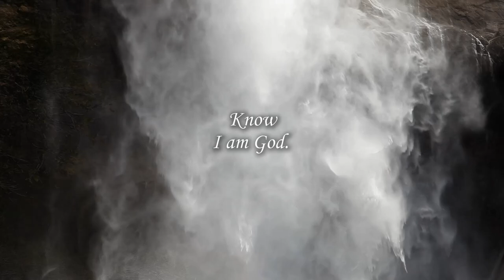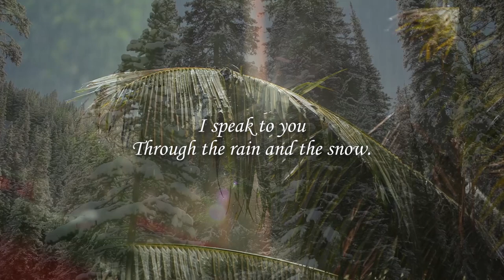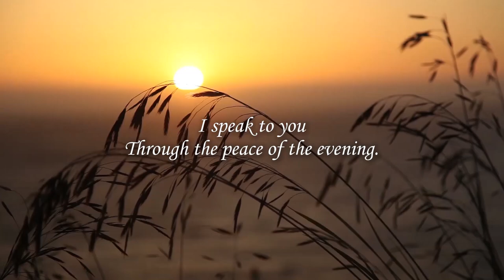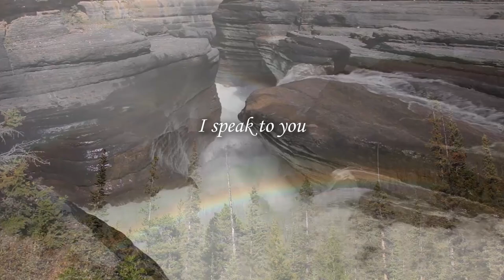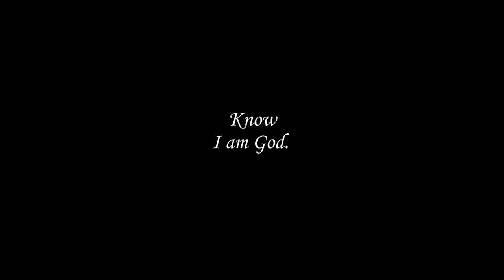"God Speaks To Man: The Oldest Revelation" + HD Nature + Music 1080p HD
SUBSCRIBE FOR MORE NATURE + WISDOM @ | The most ancient revelation, "God Speaks To Man," translated from original Hebrew and Aramiac texts by Edmond Bordeaux Szekely - offers a powerful yet simple message: our divine Creator speaks to us through his creations of Nature; the trees and forests, the Holy Mountains, the waves of the sea, and much more.  While the poem itself is very ancient, the message is just as important now as it's always been: God speaks to those with ears to hear it; to listen, we must be still, and relax.  Which is where Nature Relaxation videos come in:)

The amazing music was created by Travis Revell, and this is just the first of several upcoming collaborations.  You can view more of his music

Part of a new YouTube channel and type of videos I'm creating.

So the question is. can you hear Him? Are you making time to listen?